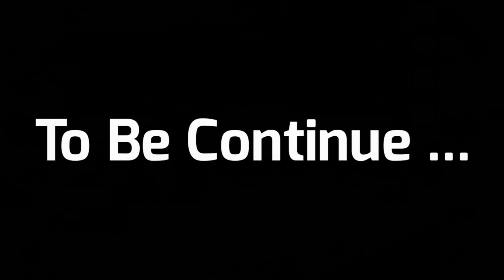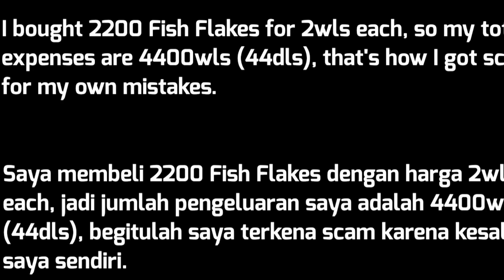Making My 6th Legendary Quest For Candour Whip Of Truth Ep.7 | Got Scammed 44dls | Growtopia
Making My 6th Legendary Quest For Candour Whip Of Truth Ep.7 | Got Scammed 44dls

🔲 OVEROLL World : BUYWINGS ~ OVEROLL ~ OVEROLLGT ~ OVERXP ~ YOUTUBERS 🔲